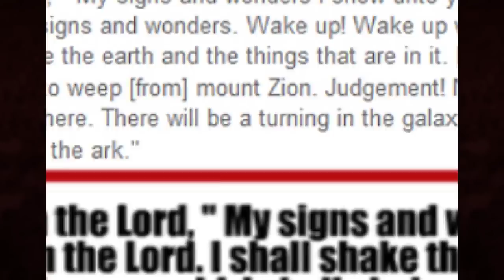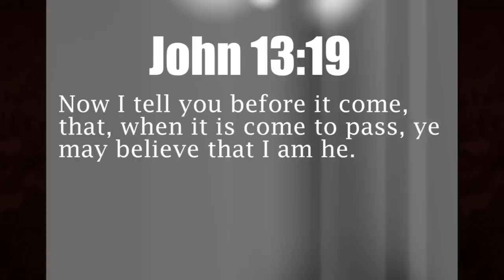THE EAST - TONGA 6.1 EARTHQUAKE E. of Australia Nov.16,2012 (late release)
[official upload]
Nov.17,2012 The Dreadful Worldwide Earthquake Swarm has just struck TONGA:
MAGNITUDE:
- usgs 6.1
DEPTH: 6 mls
TIME: 12:12 am est
LOCATION:
- 174 km (108 miles) ENE of Neiafu, Tonga
- 430 km (267 miles) NE of Nuku`alofa, Tonga
- 473 km (293 miles) SSW of Tafuna, American Samoa
- 480 km (298 miles) SSW of Pago Pago, American Samoa

HOW TO BE SAVED:
To The Honest Enquirer, PRAY the following prayer or one similar: